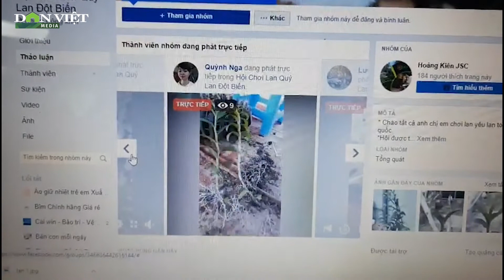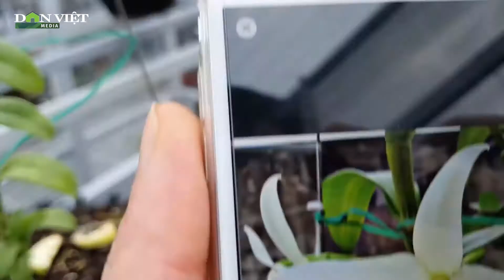Bản tin Tam nông Dân Việt 31/7 |Dân Việt TV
Phát hiện lô dâu tây Trung Quốc nhập về Đà Lạt có dư lượng thuốc trừ sâu cao gấp 3 lần cho phép; Đầu tư mô hình nuôi gà "3 sạch": Nông dân Đà Nẵng bỏ túi gần 200 triệu mỗi năm; Cảnh báo về mua bán, trao đổi lan tiền tỷ... là những tin đáng chú ý trong Bản tin Tam Nông ngày hôm nay.